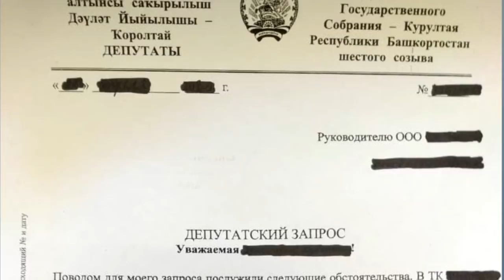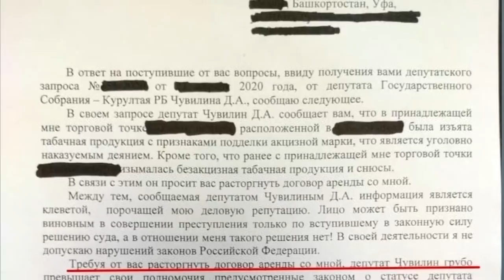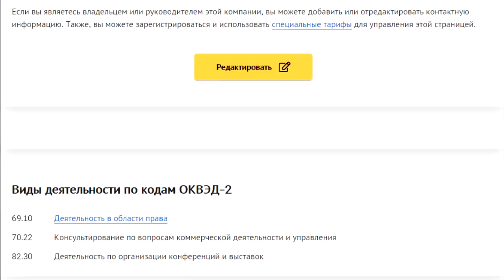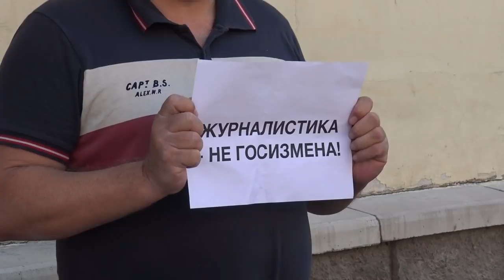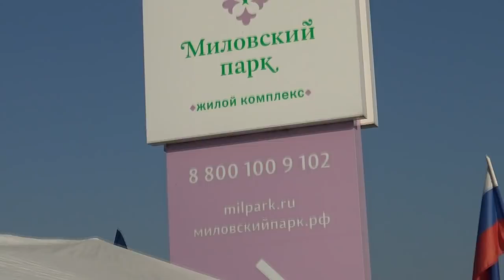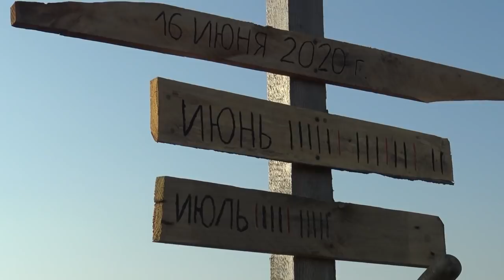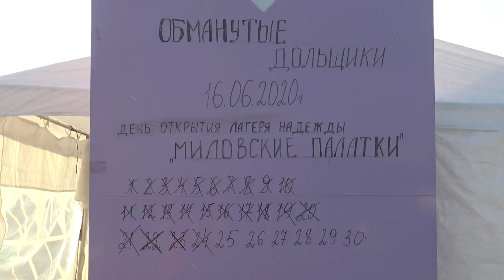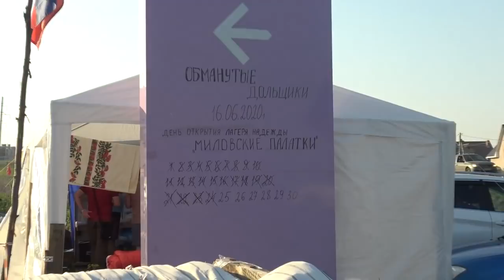"Дм.Чувилин: "борьба" или наезд?". "Открытая Политика". Выпуск - 216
Хронометраж выпуска:
00:13 - Фургал: "Нам бы так?";
03:23 - Когда догоним Татарстан?;
06:06 - Чувилин: "борьба" или наезд?;
17:33 - Пещера Алладина - Мамаева;
20:36 - СМИ пикетируют...;
22:18 - Спасательный круг Назарова?